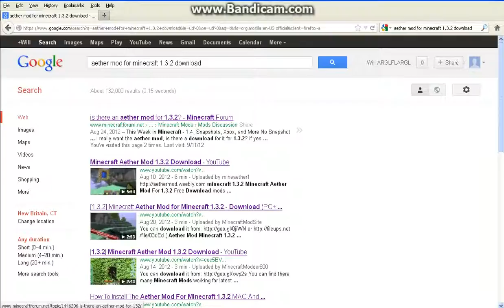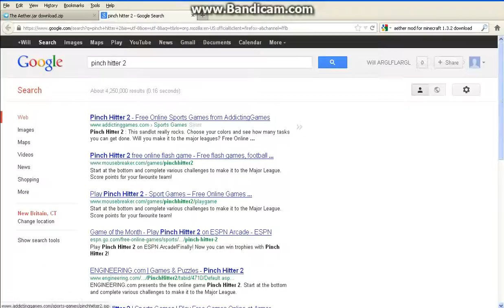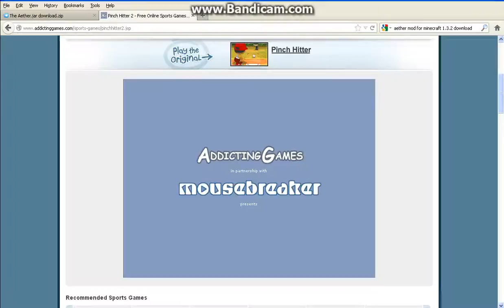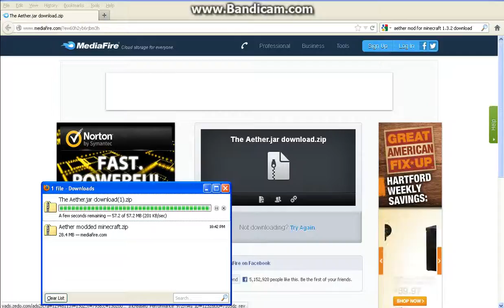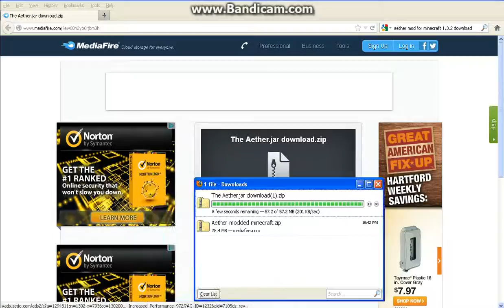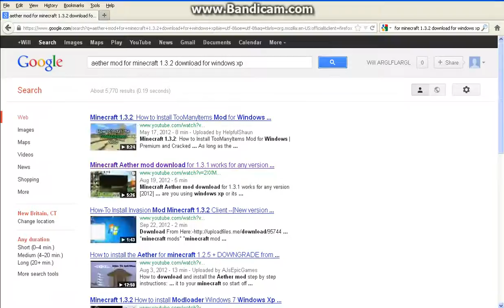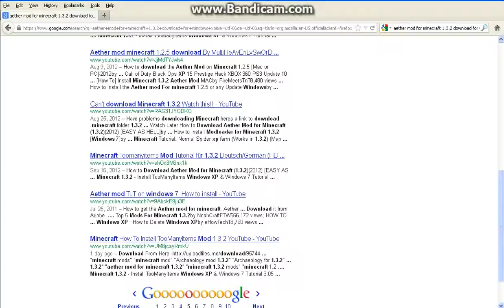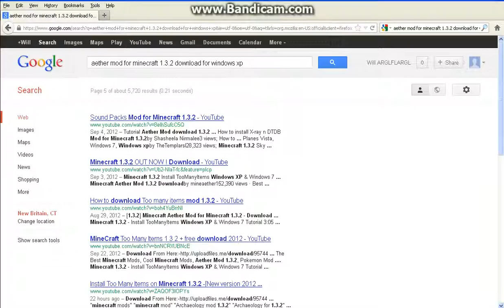The Quest For The Aether